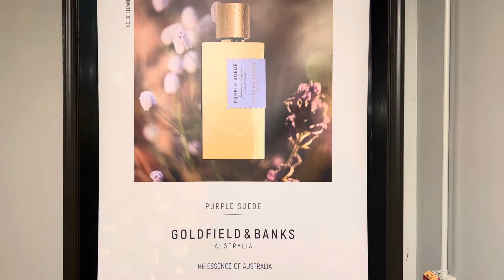NEW GOLDFIELD & BANKS FRAGRANCES EVENT 2022 @ PERFUMOLOGY STORE 🔥🔥🔥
MY NEW YOUTUBE CHANNEL INTRODUCED VIDEO

Buy this fragrances @